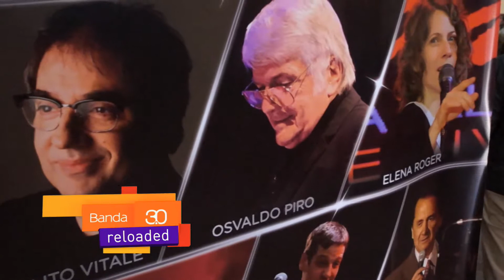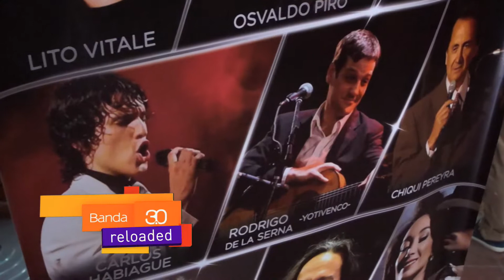FESTIVAL DE TANGO EN LA FALDA